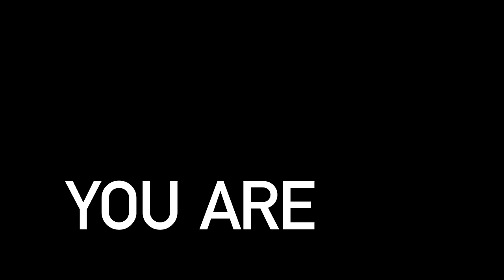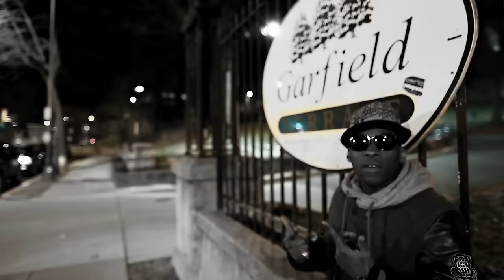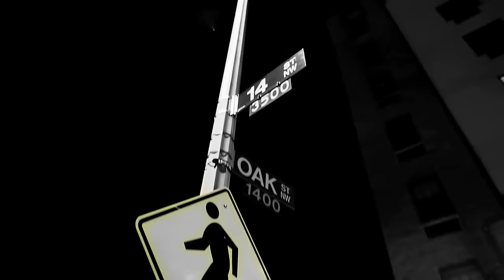Uptown XO - Spread Love | Official Music Video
From the album "Colour de Grey"
Directed by Jay Gregory
Produced by AB The Pro
Cool Kids Forever Films

Uptown XO is DC through and through. Born as Jamaal Walton in historic Howard University hospital in '85, XO grew up immersed in the culture and music of the District of Columbia. Both parents were musicians and XO's first musical experiences include singing in the church choir and learning the piano, trumpet and drums. Being as active in the local scene as possible, wether it meant passing out mixtapes or working at sneaker shops with Wale, XO started to network and connect around town. Hitting the pavement led to meeting Oddisee and yU while they too were on the come up. They recognized the like-minded talent in each other and began to build, this was the beginning of the much heralded DMV group, Diamond District. The buzz grew from local to global with their 2009 debut In The Ruff.

His album Colour de Grey will only add layers of depth and nuance to his hardbody sound. Introspective, stylish and gritty, XO is a reflection of his DC environment. Colour de Grey straddles commericial appeal and underground grit, utilizing street smart lyrical content with an ear to the political, along with infectious soul stirring, head-nodding production.

"Get down if you know what's up"

Mello Music Group & Affiliates: Gensu Dean, Oddisee, Apollo Brown, yU, Diamond District, The Left, Trek Life, Georgia Anne Muldrow, Dudley Perkins, Quelle Chris, Sareem Poems, Stik Figa, J Bizness, Sean Born, Uptown XO, Boog Brown, DJ Soko, Journalist 103, Has-Lo, Hassaan Mackey, OC of DITC, 7evenThirty, Substantial, The Black Opera, Audible Doctor, Magestik Legend, Planet Asia, Duke Westlake, Def Dee, Castle, Red Pill, Verbal Kent, 14KT, illMind, Kenn Starr, Finale, L'Orange, Slimkat78.